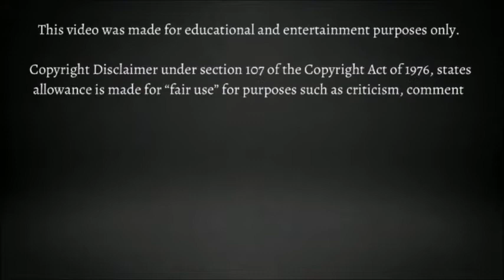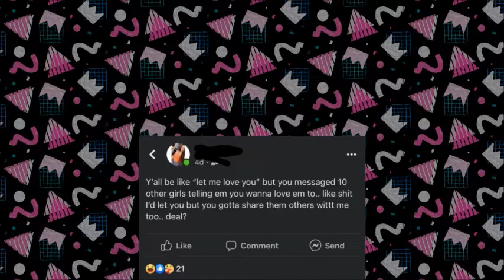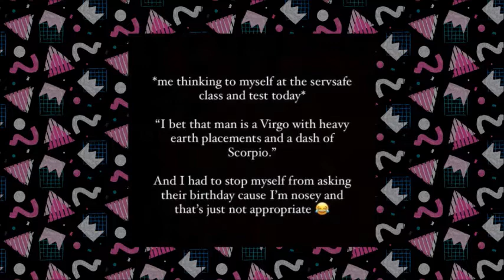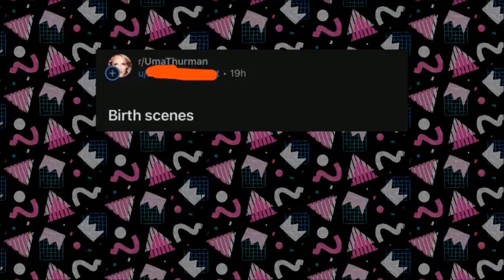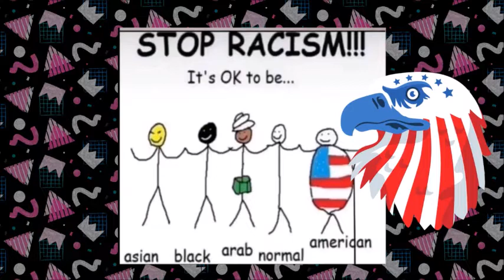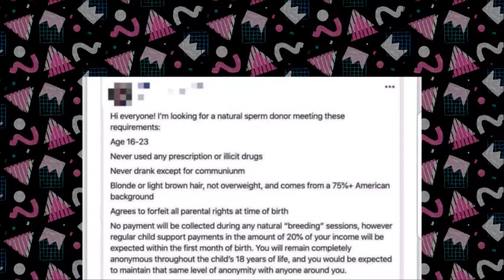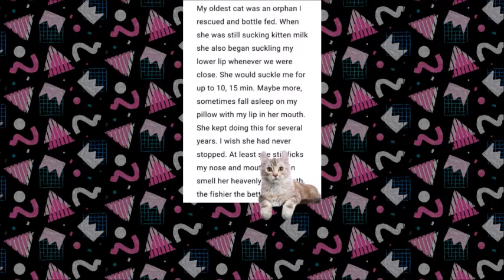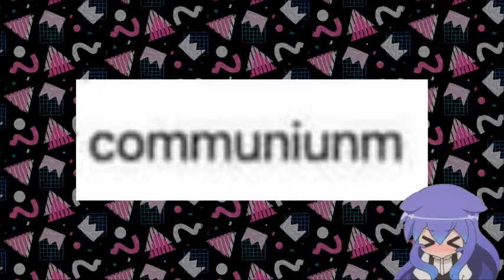Soiled Beatles Babies - Most Cringy Pics Online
I found the cringiest pictures online! The beatles babies and more!!

Now.